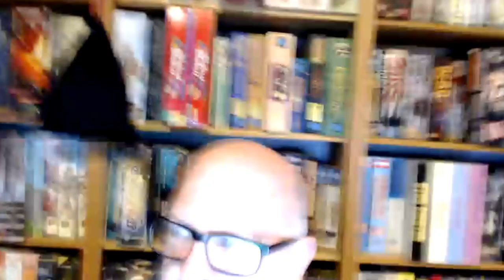Eternal Adversary interview with Sandy Petersen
Marco sits down with Eternal Adversary design Sandy Petersen to talk about his start in the gaming industry, the changes within board gaming, and his latest game published by Petersen Games.